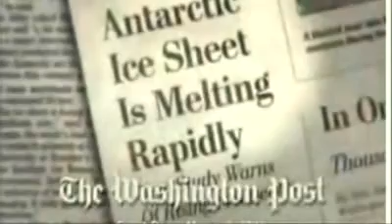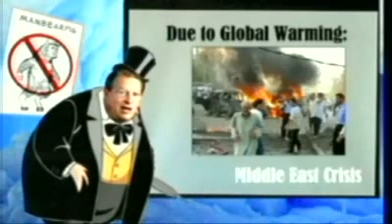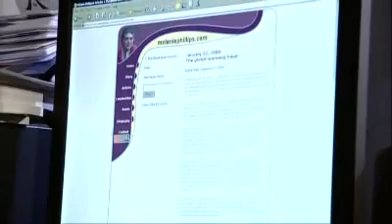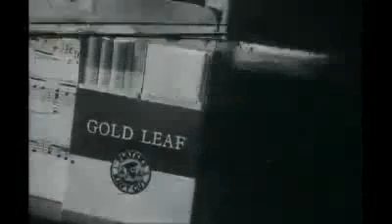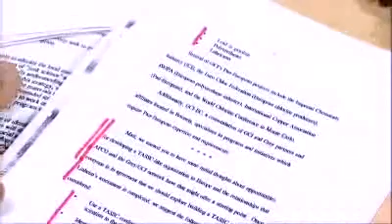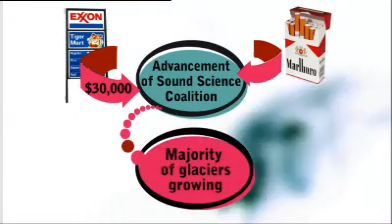Royal Society defends scientists working on climate change from lobbyists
BBC Newsnight presents a special report by George Monbiot.

The Royal Society wrote a cease and desist letter to Exxon Mobil asking them to stop funding organisations that misrepresent the scientific consensus on climate change.

This is in response to the CEI adverts on "glaciers" with the tag line:

CO2 - They call it pollution, we call it life